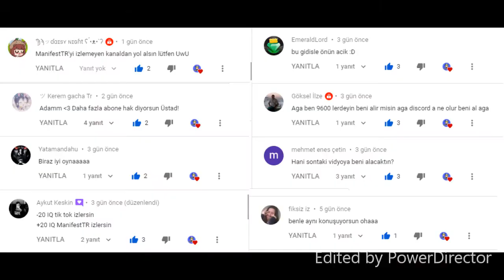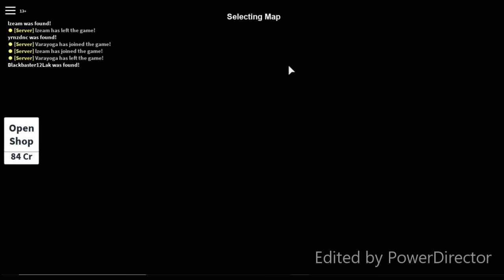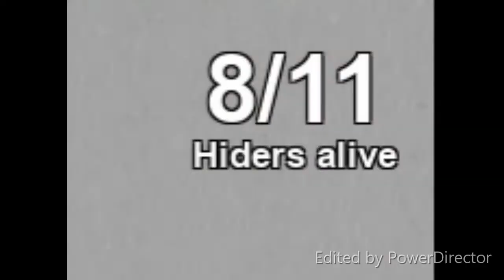😺 | ROBLOX'TA SAKLAMBAÇ! EBE EBEMİZİ BELLEYECEK! 😺 | Roblox Hide And Seek Extreme ||ManifestTR||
⟹ Bu videomuzda Roblox'ta Hide and Seek oynadık. Ebeden kaçmaya çalıştık, genelde başardık çünkü nooblar xD. Biz de ebe olduk, baya kişiyi eledik. Bide ebeden kaçıyoruz değişik fantazik yöntemlerle.
⟹ Mühim Hatırlatma : Bu herifin gayesi lakayıtlık ve Fuzuli ameller ederekdene video belletip siz üstadlara sunmaktır.
⟹ Merhabalar Üstadlar! ManifestTR'den selamlar! Sizler için Haziran 2019 dan beri Roblox videoları çekiyorum. Her Pazar saat 12:00 de videomuz olur. Biraz kendimden bahsedem :
⟹ Adım Ahmet Barış ATLI. 15 yaşındayım. 10. Sınıfa gitmekteyim. TC mi de verem ister misiniz? xD
⟹ Eğer buraya kadar okuduysanız bir aboneliğinizi alırım. Bide videolarıma like ve yorum atmanız beni bahtiyar kılar.
QwQ
⟹ Gerçek başlama tarihi : 2 Haziran 2019
1✅   10✅   50✅   100✅   150✅   300❌   500❌   1000❌   3000❌   5000❌   10000❌10000❌(yüzüm)